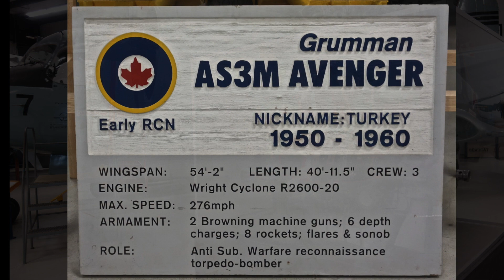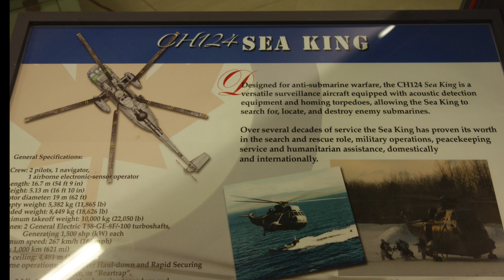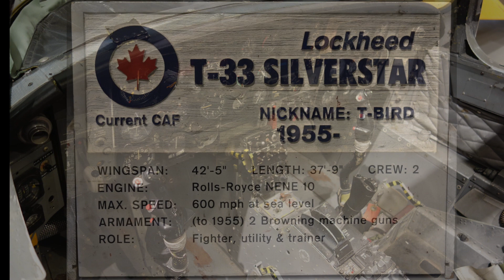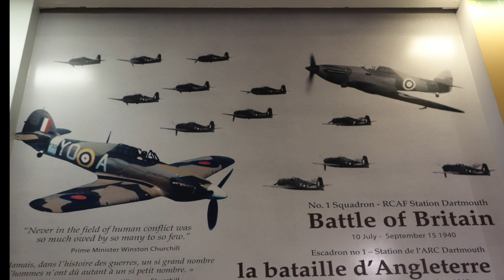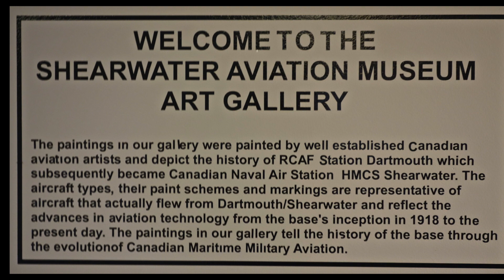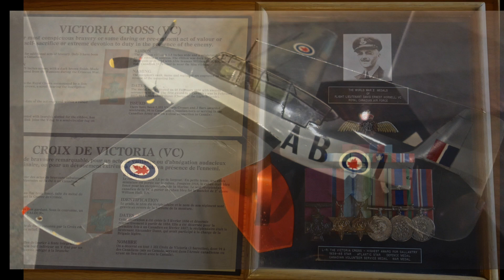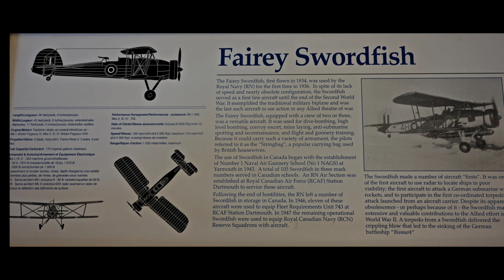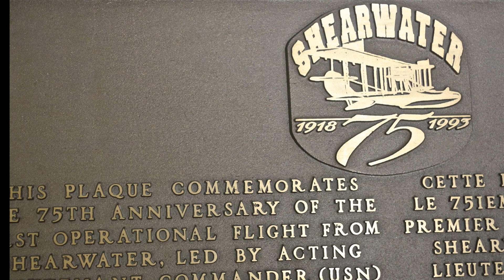Shearwater Aviation Museum©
Shearwater Aviation Museum is located at CFB Shearwater in Shearwater Nova Scotia. The museum acquires, conserves, organizes, researches and interprets to CF personnel and the public at large for their study, education and enjoyment, artifacts and documents which exemplify the history of Canadian Maritime Military Aviation.

A number of permanent exhibits are featured at the museum with maritime aviation and naval history being a key theme. Included is an exhibit about Lt. Hampton Gray, VC and the HMCS Bonaventure, Canada's last aircraft carrier. The exhibit includes a reconstruction of the briefing room aboard the aircraft carrier, complete with original seats.